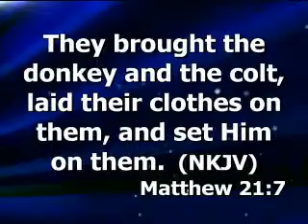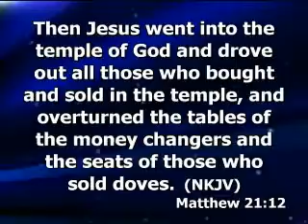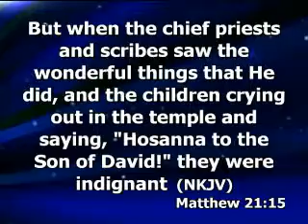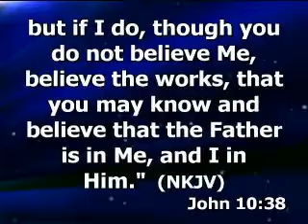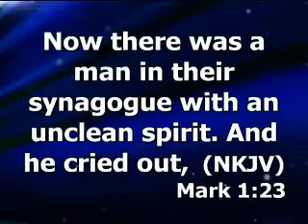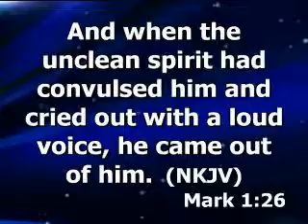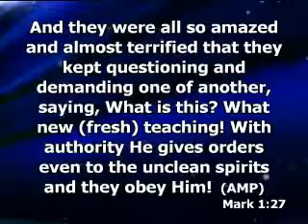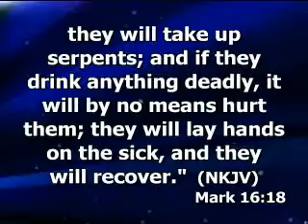Hosanna 3 31 12